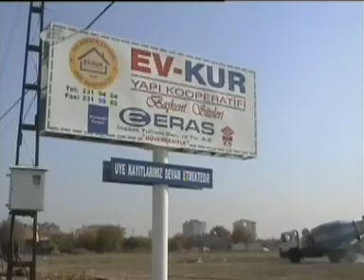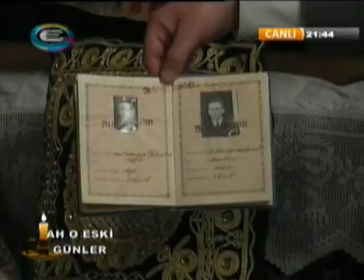1915 doğumlu Nefia AYTEKIN anlatıyor (2. Bölüm) / Ah O Eski Günler Kayseri 06.11.2009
1915 doğumlu Nefia AYTEKIN anlatıyor (2. Bölüm) / Ah O Eski Günler Kayseri 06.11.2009
Hazırlayanlar: Mehmet CONAĞASI & S.Burhanettin AKBAŞ